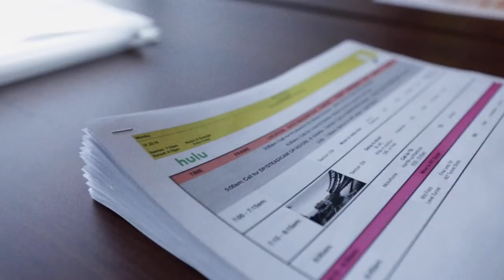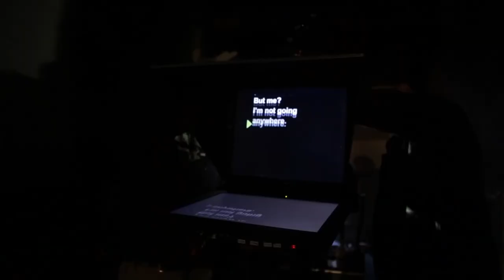Jeff Rechner voiceover: Hulu Behind-the-Scenes Tom Brady Commercial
Going behind the scenes of the making of Hulu's Super Bowl featuring NFL star quarterback Tom Brady.  Voiced by Los Angeles-based voiceover artist Jeff Rechner...